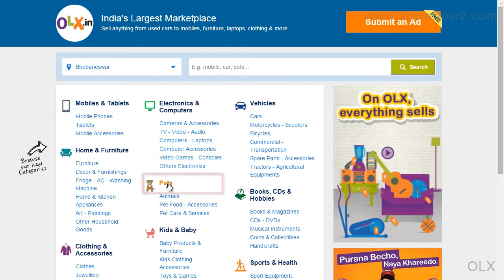OLX - How To View Products In Gallery Mode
shows you how to view products in gallery mode.It makes complex technologies easy to understand and products simple to use. Now Everything is Easy.  Connect with ShowHow2 Explore